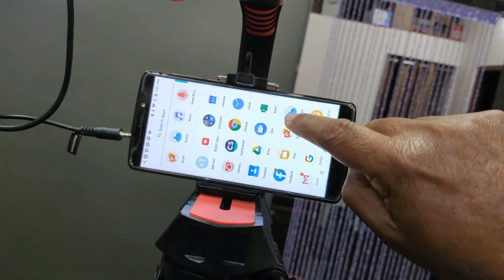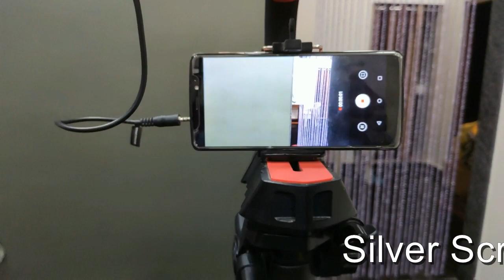Mobile Film Making.... The Basic Cinematic Shots(ಮೋಬೈಲ್ ಪೋನ್ ದಿಂದ ಸಿನೇಮಾ ಲೇವಲ ಶಾಟ್ ತೆಗೆಯುವ ಕ್ರಮ)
This video in: Mobile Film Making. The Basic Cinematic Shots
ಮೋಬೈಲ್ ಪೋನ್ ದಿಂದ ಸಿನೇಮಾ  ಲೇವಲ ಶಾಟ್ ತೆಗೆಯುವ ಕ್ರಮ